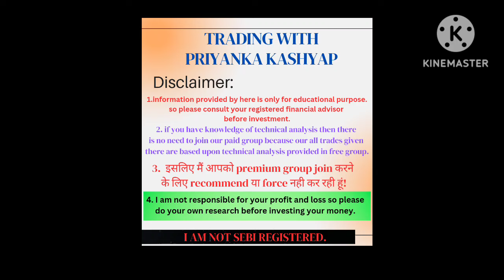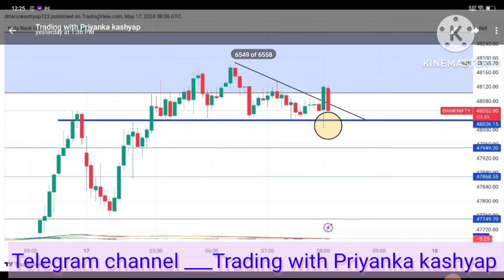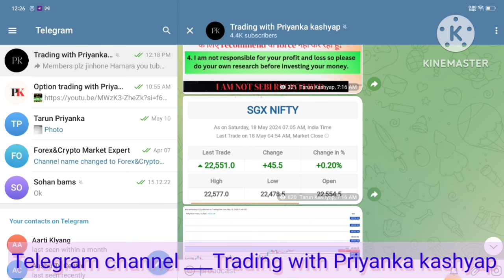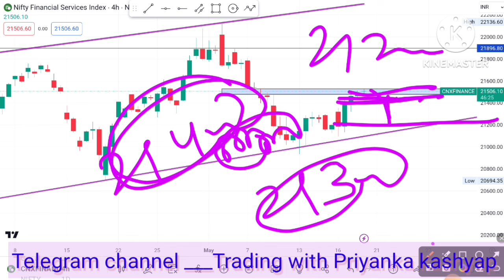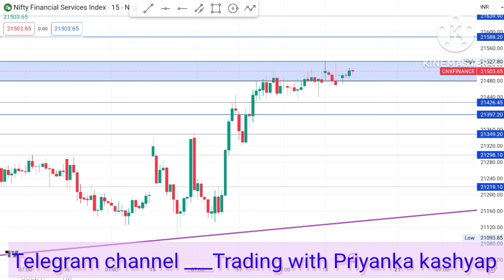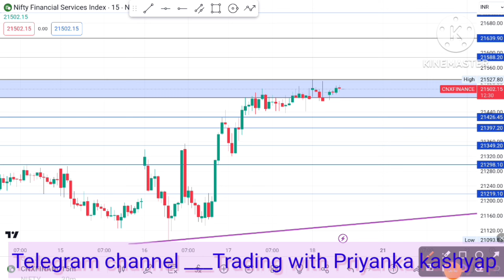Fin Nifty prediction for tomorrow finnifty analysis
finnifty for expiry
finnifty for Tuesday
finnifty prediction
finnifty for analysis